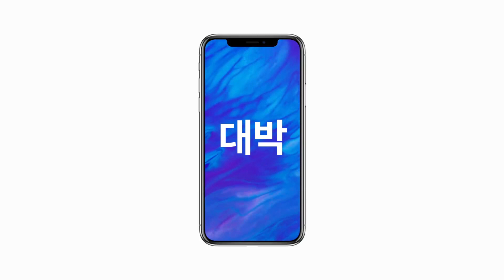2018년도 세화여고 과학동아리 SPC 홍보 영상 - 아이폰x 광고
*오타: 장학금 10명 중 5명 → 10명 중 7명 *
안녕하세요 세화여자고등학교 화학/생물동아리 SPC입니다 :)
2018년을 맞아 신입부원 25기를 모집합니다!
이번 영상은 아이폰X 광고 패러디, 어도비 에프터이펙트와 비됴클래스 템플릿으로 제작하였습니다.
화학부와 생물부 모두 많은 관심 부탁드려요 😉